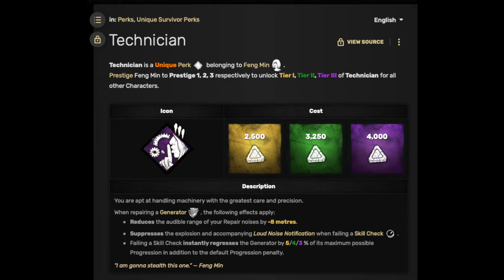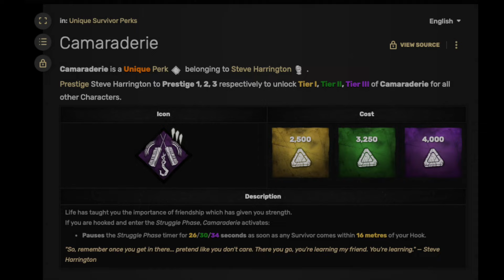DBD Gameplay NC 314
Hey everyone, I hope y'all are having a great :)